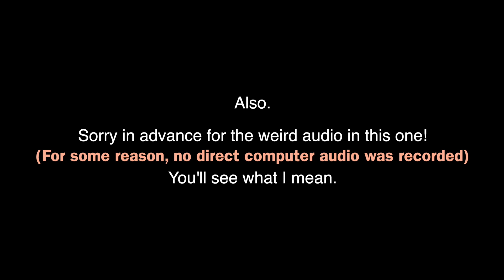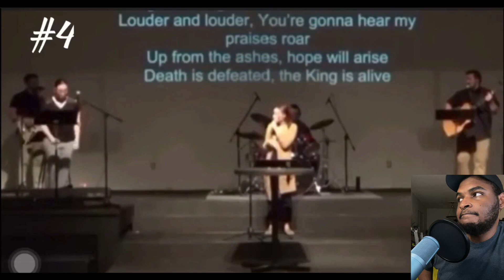GOSPEL MUSICIAN REACTS TO WORSHIP FAILS! [PART 1]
follow my photography page on instagram @_mg.photo_